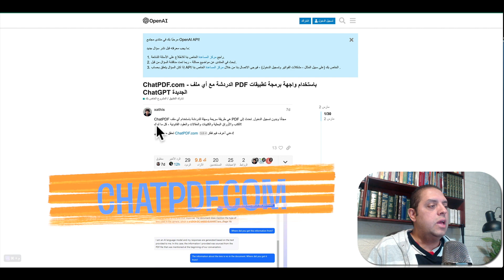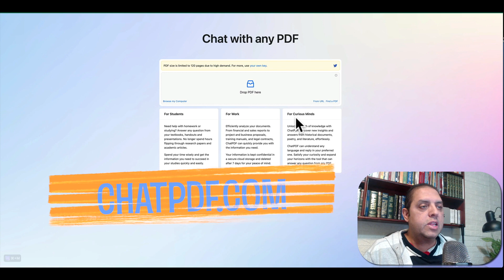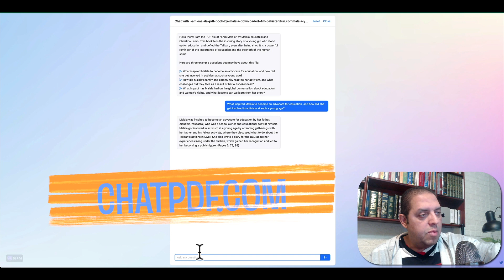تشات جي بي تي والدردشة مع أي ملف بي دي إف | ChatPdf